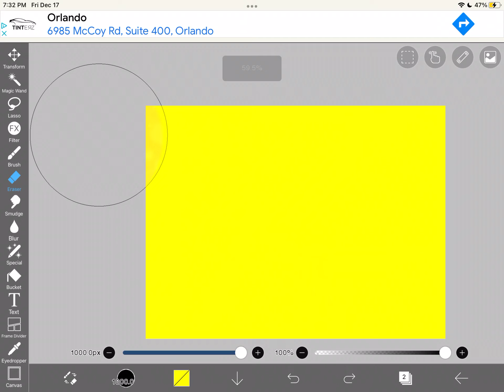Edit of y/n :)❤️